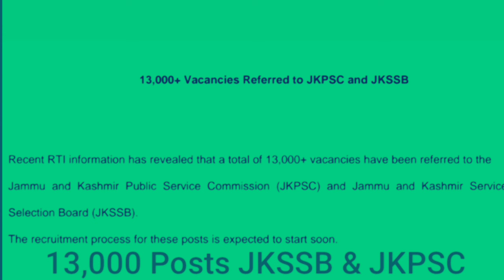JKSSB 13000+ Posts Good News Out By Jk Govt 2024 | 10th | 12th Pass Jobs Jkpsc & Jkssb |Full Details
J&K New Class Iv Posts 2024 Ou
 Jammu & Kashmir  Class Iv Jobs 2024
 J&K Class Iv Jobs 2024 |
 J&K Jobs
new jobs jammu and kashmir 2023

jkssb naib tehsildar recruitment 2024,jkssb patwari recruitment 2024,jkpsc new jobs 2024,jkssb new posts 2023,jkssb new posts update,jkssb jobs 2024,jkssb naib tehsildar posts,jkssb new recruitment 2024

naib tehsildar jkssb,jkssb naib tehsildar recruitment,jkssb naib tehsildar 2023 syllabus,jkssb new posts 2024,jkssb naib tehsildar 2024 notification,jkssb naib tehsildar syllabus 2023,naib tehsildar

jkssb class iv update 2024
jkssb class iv update
jammu and kashmir new jobs 2024
jkssb class iv vacancies
jkssb class iv new update
jkssb class iv recruitment
jkssb classiv recruitment 2024
jkssb recruitment calendar 2024
jkssb class iv jobs 2024 out
jkssb class iv 2023
class iv jkssb
jkssb